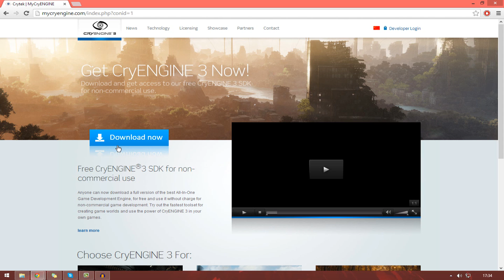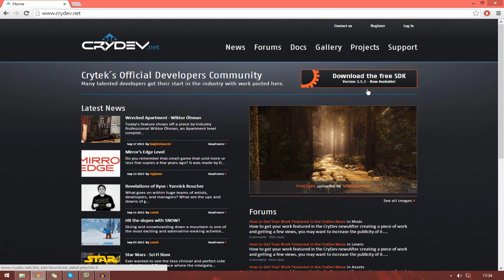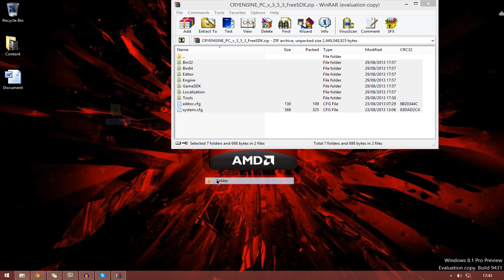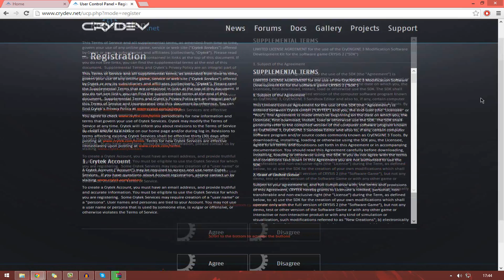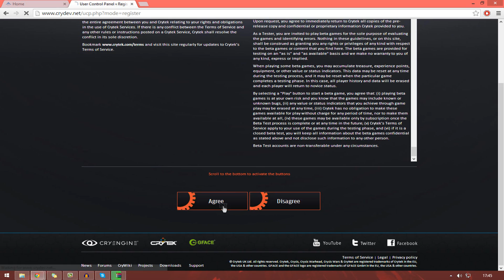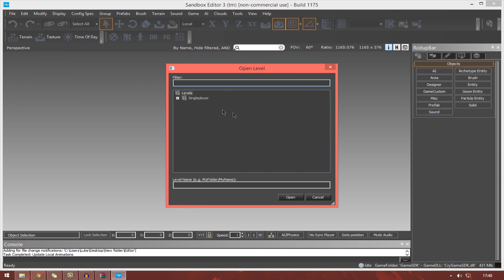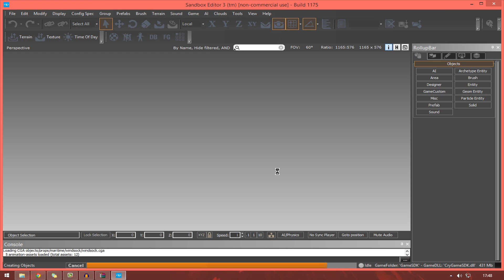Cryengine 3 SDK Beginner Tutorial Series - #2 Download & Installing the SDK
This is the second video of my Cryengine 3 SDK Beginner Tutorial series, In this video I show you how to download, install, create your Crydev account and open the engine ready for the following videos over the duration of the series.

Next Video
In the next video I will be introducing you the Cryengine 3 Editor and getting you familiar with the user interface ready for the upcoming tutorials.